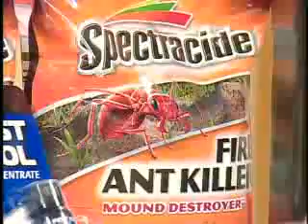Pégate al Mediodía Douglas Candelario 7 13 10 WAPA.tv.flv